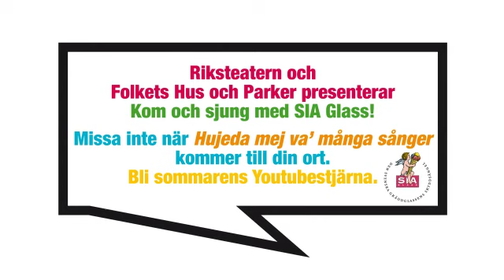Hujedamej 2009 - Pernilla och Ludvig - Arvika